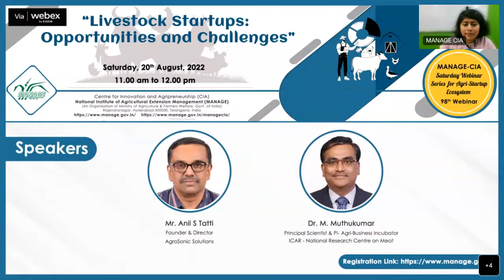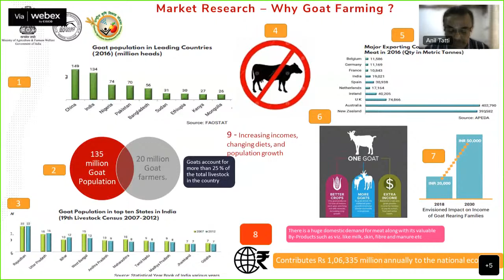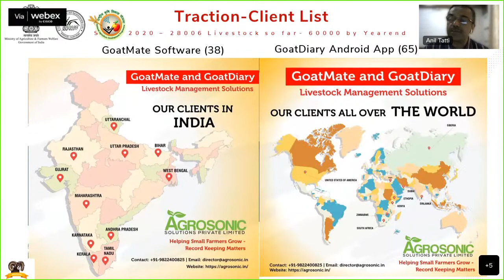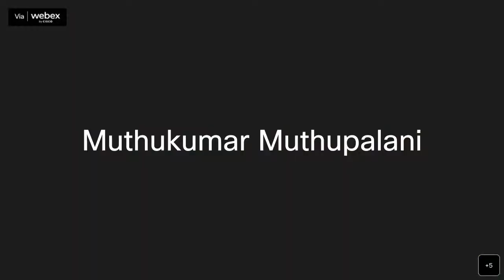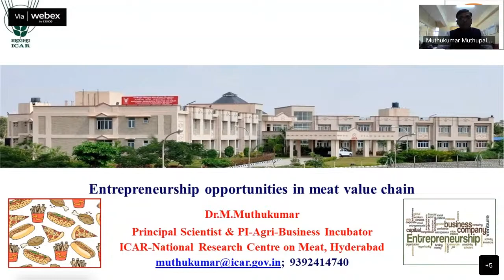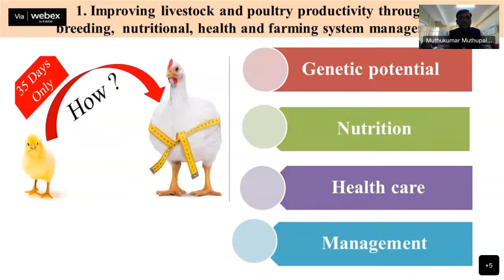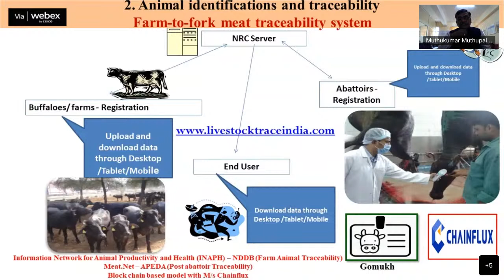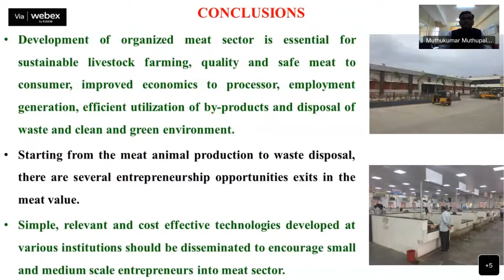Livestock Startups: Opportunities and Challenges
🌟 About Us 🌟
Centre for Innovation and Agripreneurship (CIA) is the Agri Incubation Centre of National Institute of Agricultural Extension Management (MANAGE), creating successful ventures in Agri & Allied sectors.